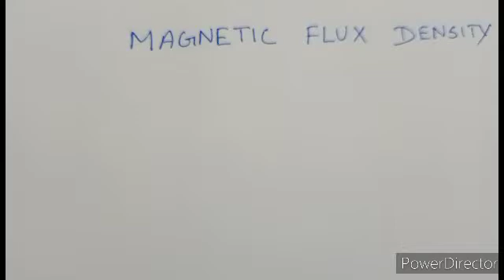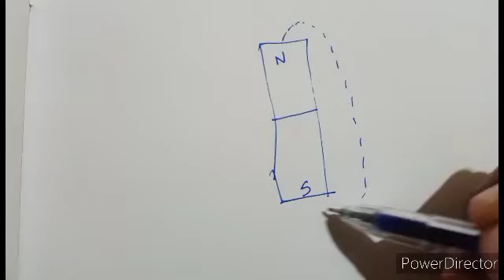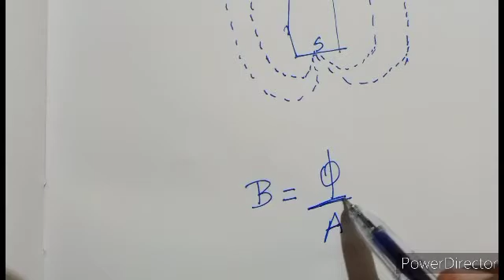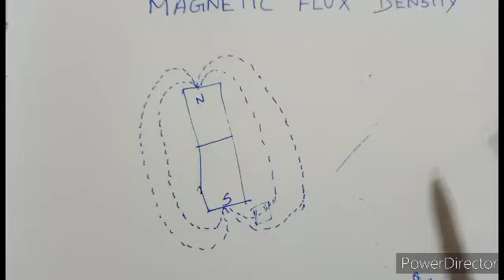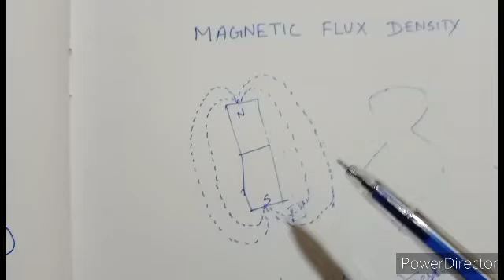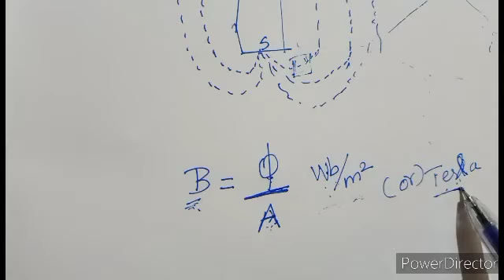Magnetic flux density|| Magnetic circuits in Tamil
Hi friends,